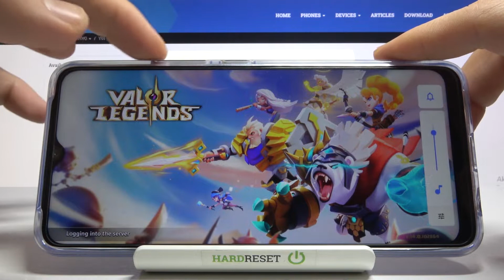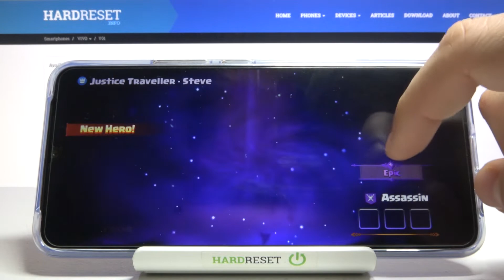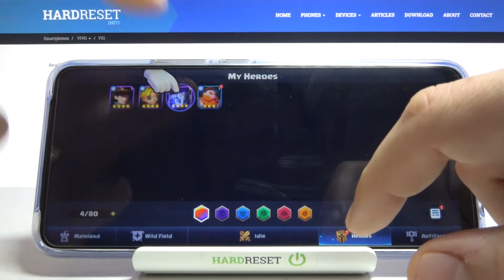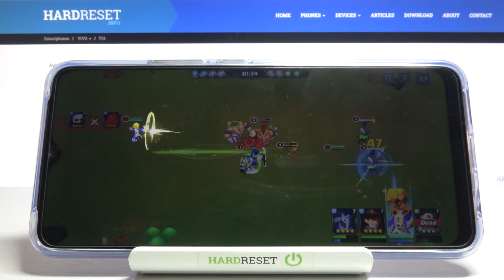Vivo Y01 - Valor Legends 😈 GAMING TEST 😈 | Helio P35 CPU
Here and now we're going to check the efficient of Vivo Y01 during the Valor Legends Game test. If you are interested in the performance of this phone, you can check it on our video!

How Valor Legends works on Vivo Y01? How Valor Legends works on Vivo Y01? How to play Valor Legends on Vivo Y01? How Valor Legends is running on Vivo Y01? How to check performance of Valor Legends on your Vivo Y01?

PLATFORM OS Android 11 (Go edition), Funtouch 11.1